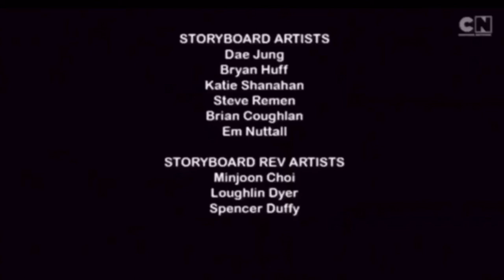IEATDE: Royal Flush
EPISODE DESCRIPTION: Harold needs to poop so they uses the private bathroom and gets locked in, and Noah thinks he fell into the toilet. So him, Duncan and Beth try to go find him and meet a unfamiliar face.